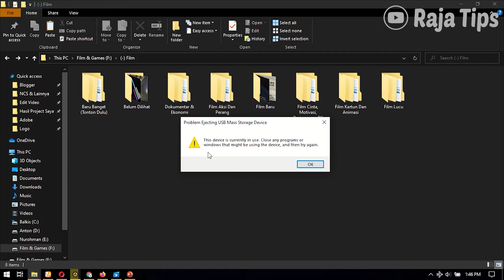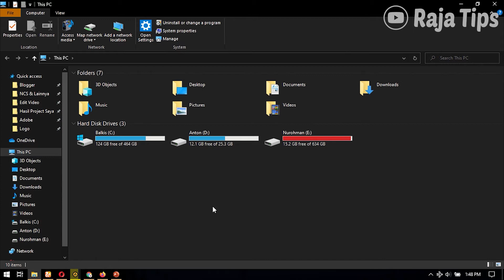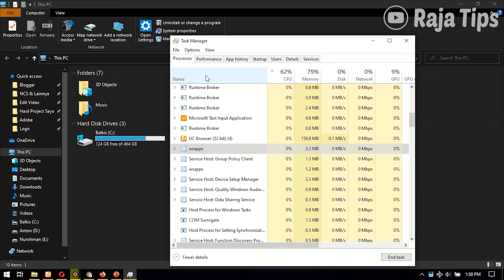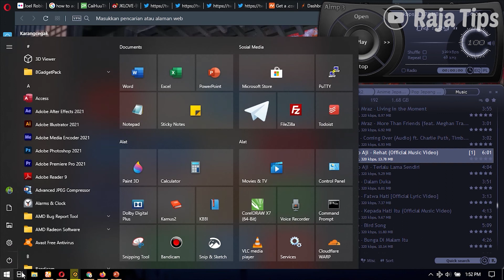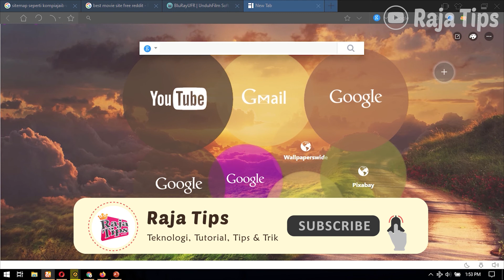6 Cara Mengatasi Hardisk Eksternal Tidak Bisa Di Eject (Safely Remove)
Saat melakukan eject penyimpanan USB, baik flashdisk ataupun hardisk eksternal kadang kita mendapat pesan error "problem ejecting usb mass storage device", alasannya karena "this device is currently in use" sehingga hardisk eksternal tidak bisa di eject.

Di video sudah saya jelaskan 6 solusi / cara untuk mengatasi masalah tersebut agar eject hardisk eksternal atau flashdisk aman.

✅Kunjungi blog utama yang membahas teknologi, tutorial, windows, android, komputer, tips & trik menarik di :

problem ejecting usb mass storage device
this device is currently in use
hardisk eksternal tidak bisa di eject
cara mengatasi hdd eksternal tidak bisa safely remove
tidak bisa safely remove
tidak ada safely remove